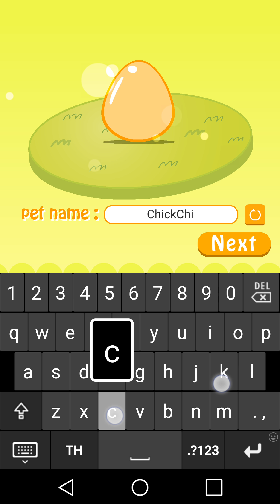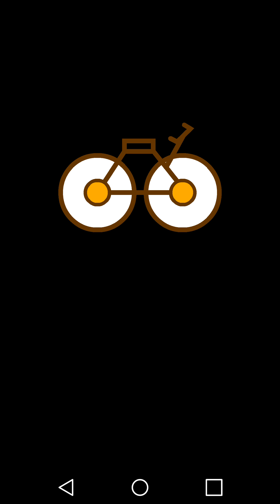[Review Android Game] รีวิวเกม Can Your Pet เกมเลี้ยงลูกเจี๊ยบ 18+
Review Android Game
รีวิวเกม Can Your Pet เกมเลี้ยงลูกเจี๊ยบน่ารักใสๆ (?)
ซึ่งเราต้องคอยให้อาหารและอาบน้ำลูกเจี๊ยบสุดน่ารักของเรา
แล้วก็พามันไปออกกำลังกายเพื่อให้ร่างกายแข็งแรง

ดูแล้วรู้สึกยังไงแสดงความคิดเห็นได้เลยนะครับ